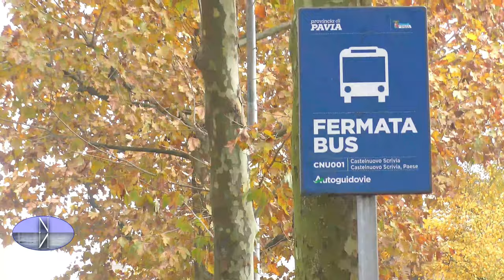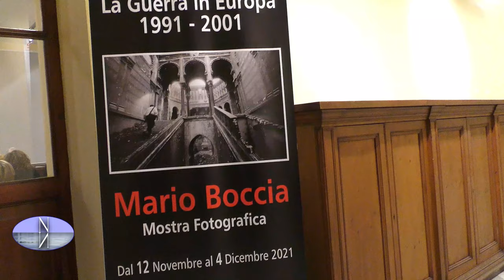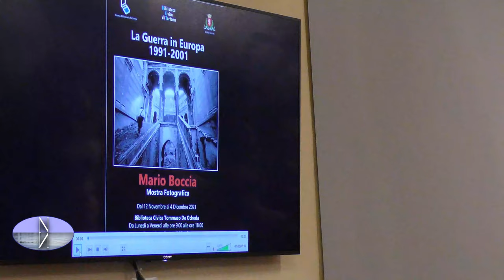SERVIZIO 13 NOVEMBRE 2021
- "TRASPORTO IL PUBBLICO, MA SONO NO AL GREEN PASS; CITTADINI INDIGNATI"
- "LA GUERRA IN EUROPA 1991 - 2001" ATTRAVERSO L'OBIETTIVO DI MARIO BOCCIA

Redazione Pontenews